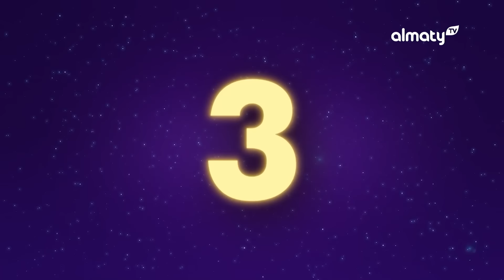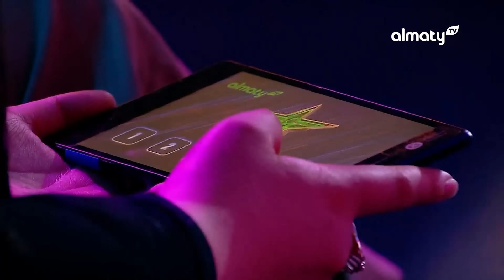Жұлдызды караоке: Еркебұлан Құмаров. Адель Оразалинова. Жарқынай Ханайым. Әсем Көпбаева | 2-маусым